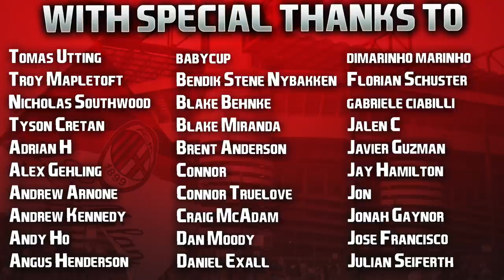FIFA 22 | Career Mode | #92 | One Gotta Go? Going, Going... Gone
Felt slightly under the weather recording this audio, think it might just be the weather... freezing! Should be back to normal tomorrow. Can I blame my poor performance on a slight bug? I don't think so somehow! 😅

| SOCIAL LINKS |